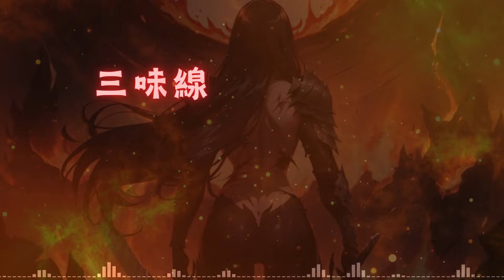[JAPANESE BGM] 三味線 X Symphonic Metal Music 11 tracks | BGM for Work & Study (Royalty-Free)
Want to use this music in your next video? Go for it!

Feel free to use this video for personal or non-commercial purposes. Please respect the copyright and refrain from selling, distributing, or reproducing it for profit. If you use it as background for videos or live streams, kindly include a link to my channel in the description to give credit. All content and rights on this channel are reserved by Japanese Style Play Music.

00:00:00 No.1
00:01:55 No.2
00:03:12 No.3
00:04:38 No.4
00:06:19 No.5
00:07:28 No.6
00:08:49 No.7
00:10:40 No.8
00:12:20 No.9
00:13:53 No.10
00:15:04 No.11